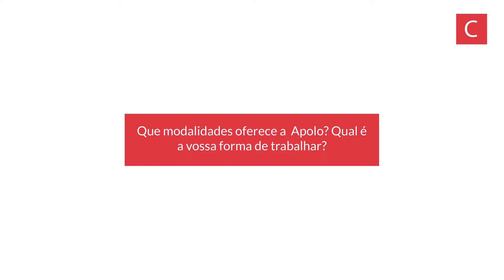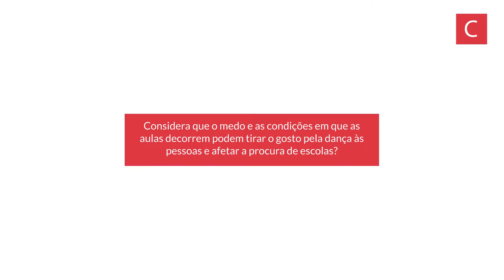Ao passo da pandemia: a reabertura das escolas de dança em tempos atípicos - Apolo Braga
Em tempos fora do comum, a Covid-19 alterou a vida de todos os setores da sociedade, e a área da dança não foi exceção. No meio deste contratempo, a luta para que a chama pelo gosto da Segunda Arte não se apague e a manutenção das escolas são a base da luta de José Carlos Bacelar, Diana Sá Carneiro, Ana Cristina Silva e muitos outros diretores de espaços de dança ao longo do país. O ComUM conversou com eles para perceber como foi a paragem repentina e os constrangimentos do regresso sob a ameaça do vírus.

Entrevista com José Carlos Bacelar, presidente da Apolo Braga.

Entrevista: Marta Lima
Imagem e Edição: Joana Mafalda Gomes